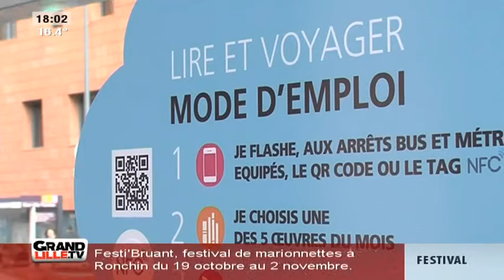Bibliomobi: la littérature voyage avec vous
Des codes à flasher qui donnent accès des nouvelles littéraires ont été installés à des arrêts de bus et dans le métro.

Sites webs/blogs, copiez cette vidéo avec le bouton "Intégrer" !